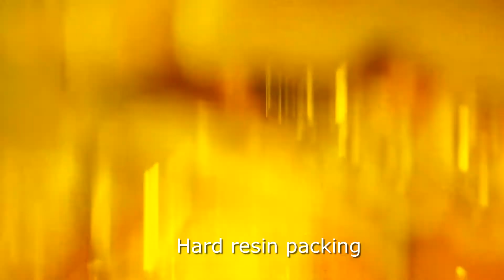Dental resin filling : Moisture control with NeoDrys